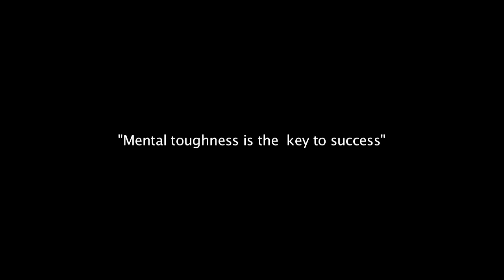We stick as a pack! XC